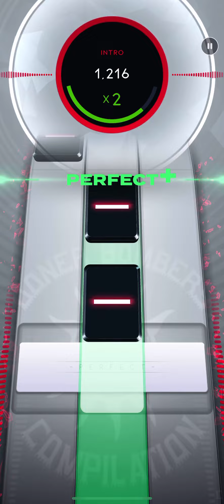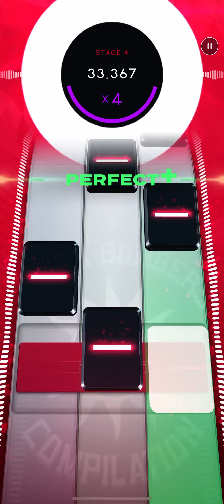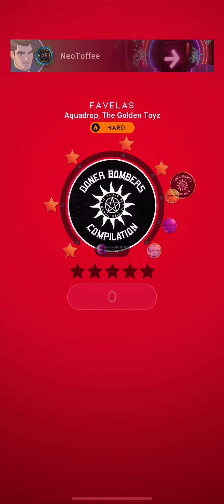[Beatstar] Favelas - Aquadrop, The Golden Toyz / DP SR 75K